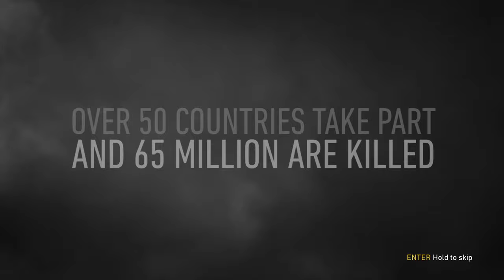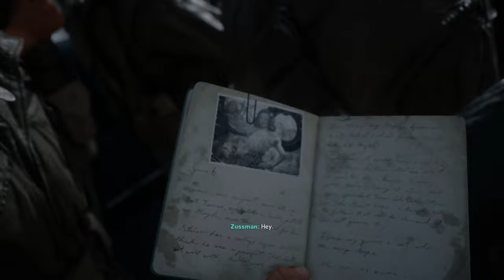CALL OF DUTY WW2 Gameplay Walkthrough Part 1 Campaign [1080p 60FPS] - No Commentary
Call of Duty WW2 takes the franchise back to its roots in a cinematic experience that captures the unforgettable heroism of the soldiers who fought together in a war that changed the world forever.In addition to the game’s boots-on-the-ground combat, Multiplayer offers a host of new mode, system and gameplay innovations across map locations; while an all new Zombies Cooperative mode unleashes a new storyline.